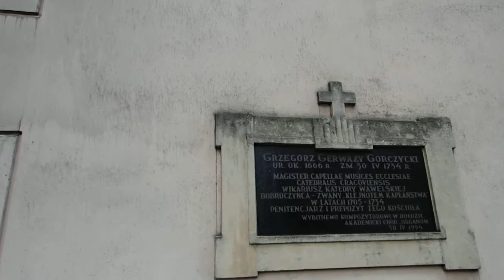8 maja1868 Kosciół ku czci Bożego Miłosierdzia 1555 r przy którym urodzila sie matka Karola Wojtyłła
Kraków -najstarszy Kosciół Bożego Miłosierdzia z 1555 r przy ulicy Bożego Miłosierdzia -Felicjanek gdzie od 1941 r u Kydryńskich miszkał Karol Wojtyłła  filia Katedry Wawelskiej gdzie 8 maja 1610 ukazała się Matka Boża Królowa Polski -8 maja 1868 przy Kosciółku zamieszkały Siostry Bożego Miłosierdzia .przy kosciele na ulicy Smoleńsk 6 Felicjanki wprowadziły od 1882 r wieczną Adorację -33 lata rezydenką u Felicjanek od 1913 r  była Marianna Kolbe ...po przeciwnej stronie ul Smoleńsk 15 mieszkała  żydowska rodzina Kaczorowskich -mieszkała tam Emilia Kaczorowska-mama Karola Wojtyłły